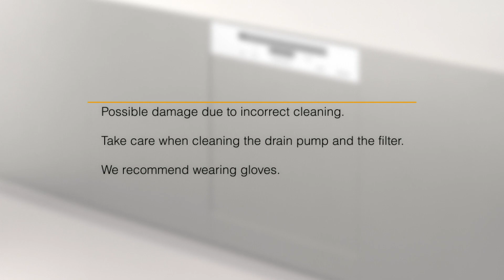Miele 洗碗碟機教學視頻 - 無法排走用水 | Dishwasher - The Water is Not Being Pumped Away